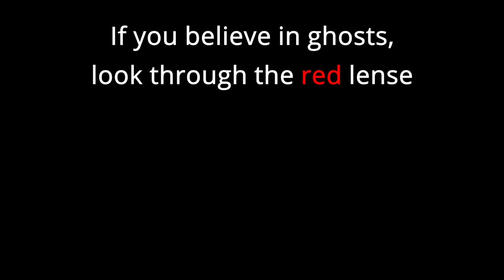[VFX] William Castle's Illusion-O!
A creepy video using William Castle's legendary visual effect, Illusion-O!

RED/BLUE 3D GLASSES REQUIRED!!!

If you believe in ghosts, look through the red lens.
If you do not believe in ghosts, look through the blue lens.